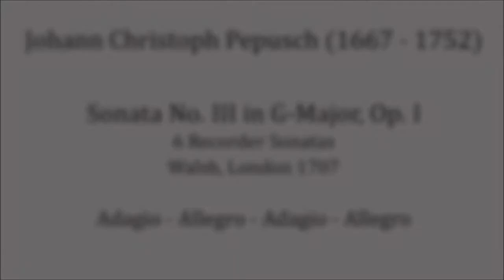Johann Christoph Pepusch - Sonata Op. 1 No. 3, Eva Leonie Fegers & Lukas Frank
Sonata No. III in G-Major, Op. 1
6 Recorder Sonatas
Walsh, London 1707
Adagio - Allegro - Adagio - Allegro

Organic Opera
Eva Leonie Fegers - Recorder
Lukas Frank - Harpsichord

Vienna, 2018
Recording: Veronika Weidner

F-Alto Recorder after Denner by Luca de Paolis
Harpsichord after Jean Goerman/Pascal Taskin, 1764/83 by BIZZI Historical Keyboard Ibstruments